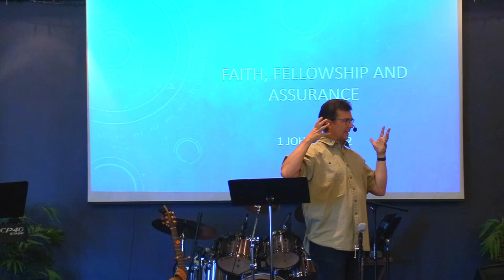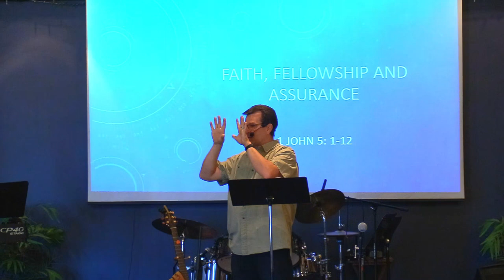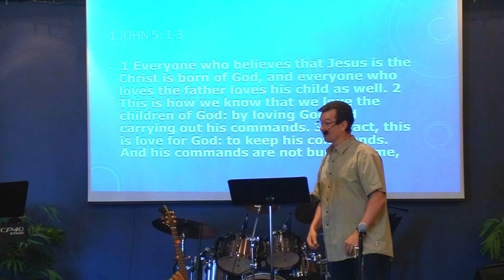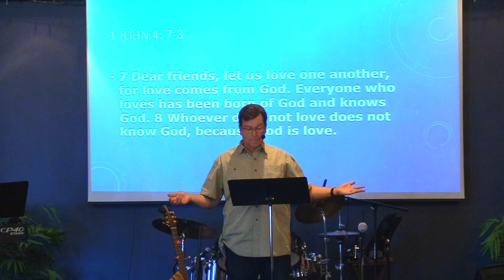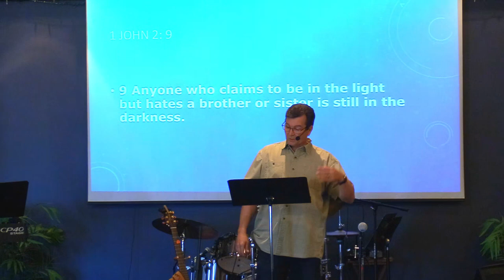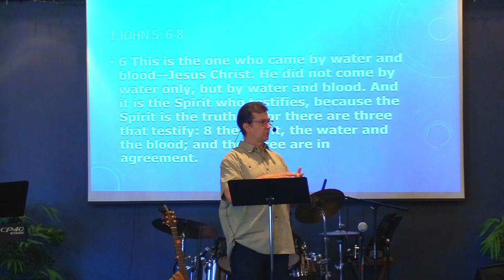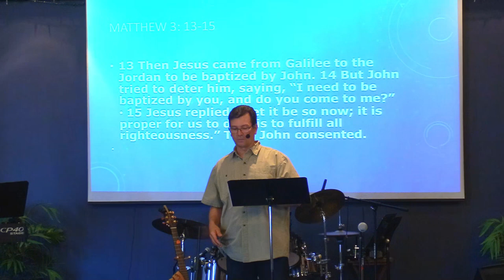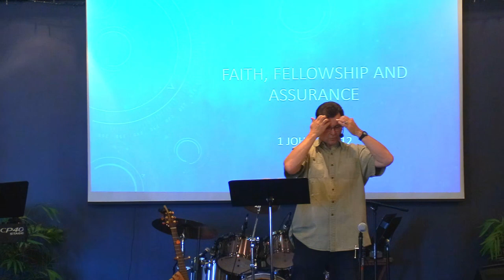August 20th, 2023: Pastor Clint Lange - 1 John 5:1-12 "Faith, Fellowship, and Assurance"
August 20th, 2023:  Welcome to Hillside Community Church of 100 Mile.  Today's teaching comes to us from Pastor Clint Lange. It is based in 1 John 5:1 - 12 and is titled: "Faith, Fellowship, and Assurance".